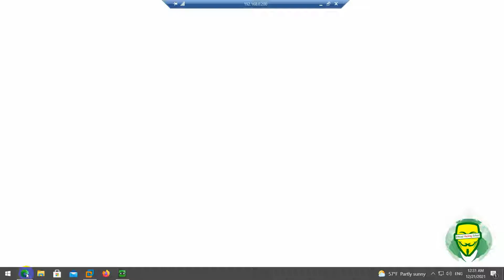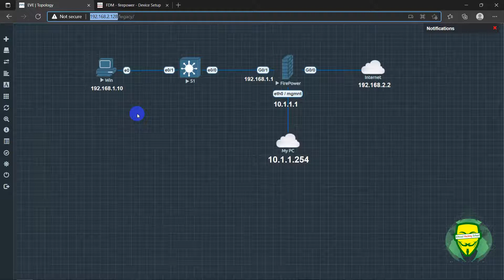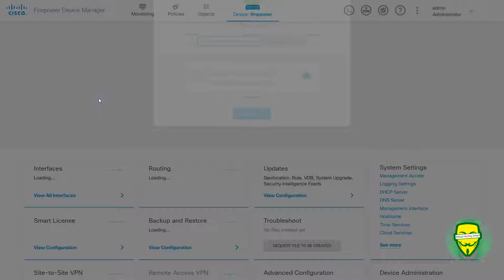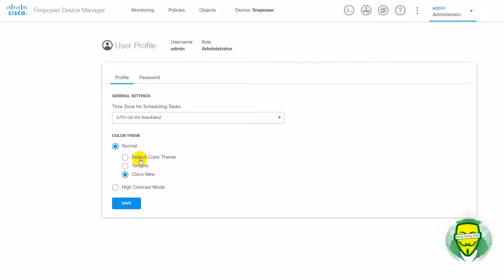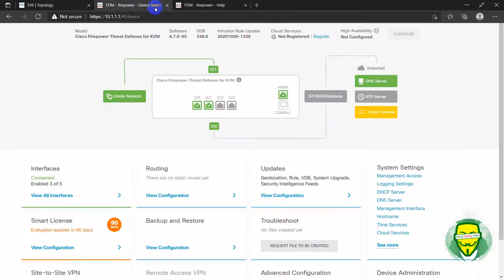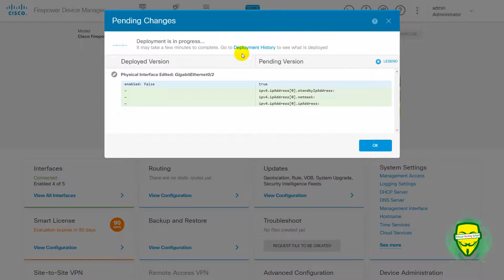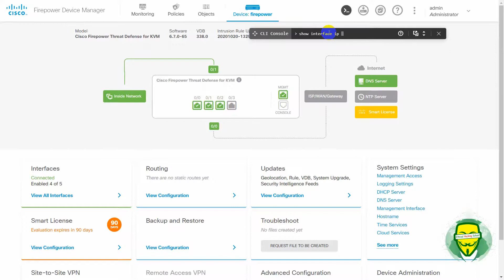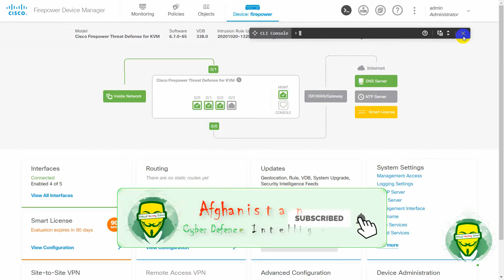004 300 710 SNCF FTD Top Right Side Menus IN FDM اموزش فایروال سیسکو فایر پاور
Cisco Firepower Threat Defense FTD 6.7 Next Generation Firewall LAB Configuration With FDM
دوره حضوری و آنلاین
Firepower Next Generation Firewall (FTD) Online Class.
یکی از بهترین فایروال های موجود شرکت سیسکوFirepower است. البته می توان گفت به طور کلی تجهیزات سیسکو از جمله بهترین تجهیزات موجود در بخش شبکه های کمپیوتری به حساب می آیند. فایروال نیز یکی از مهمترین بخش های امنیتی یک نهاد به حساب می آید. مدیران شبکه نهاد ها باید قادر به راه اندازی فایروال برای افزایش امنیت شبکه نهاد باشند. فایروال اولین دفاع در برابر حملات خارجی در نهاد ها می باشد. با توجه به این موضوع مدیران شبکه باید اقدام به افزایش مهارت های خود در رابطه با فایروال ها کنند.
نهاد تکنالوژی Afghanistan Cyber Defence intelligence تصمیم برگزاری دوره CCNPSecurity_300_710SNCF به شکل آنلاین را در نظر  دارد علاقمندان می توانند جهت معلومات بیشتر در کامنت FTD بنویسند و یا اینکه به دفتر ما مراجعه کنند.
Afghanistan Cyber Defence Intelligenc

اهداف دوره فایرپاور Cisco Firepower:
این دوره به شما کمک می کند تا خود را برای آزمون Securing Networks with Cisco Firepower (SNCF 300-710) آماده کنید، که منجر به دریافت Certificate، CCNP Security وFirepower Security Network می‌شود. شما نیاز به آزمون تمرکز برای مجوز جدید CCNP Security را برآورده کرده‌اید. برای تکمیل امنیت CCNP خود، باید امتحان پیاده‌سازی Cisco Security Core Technologies (SCOR 350-701) یا معادل آن را نیز گذرانید. امتحان SNCF 300-710 یک دوره آماده‌سازی دوم نیز دارد که امنیت شبکه‌ها با سیستم جلوگیری از نفوذ نسل بعدی سیسکو Firepower (SSFIPS) می‌باشد.

این دوره مناسب افرادی میباشد که علاقمند به مباحث امنیت سایبری هستند و میخواهند در این حوزه شروع به فعالیت کنند.
آنعده از دوستانی که در ولایات کشور عزیز ما و دور از شهر کابل زندگی می کنند می توانند در صنف های آنلاین ما اشتراک کنند.